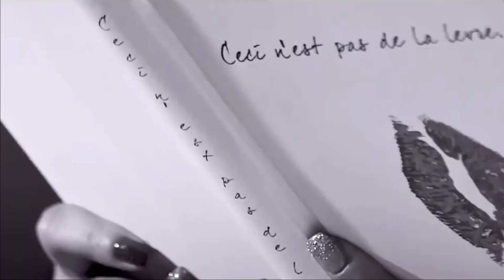EUREKA 유레카 (Katie x Sooshie) — ‘Tainted with Red’ MV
EUREKA'S second Full Album "AURIFEROUS" is now out! Do stream and listen on SE's Official YouTube channel.

[TRACKLIST]
01 REGAL
02 Glorious
03 Autumn Blooms
04 The Night (Fany x Chastity)
05 Tainted with Red (Katie x Sooshie)